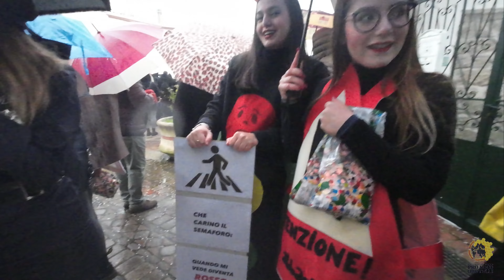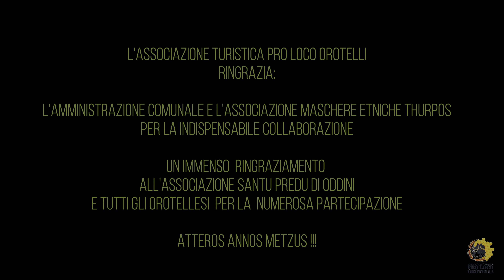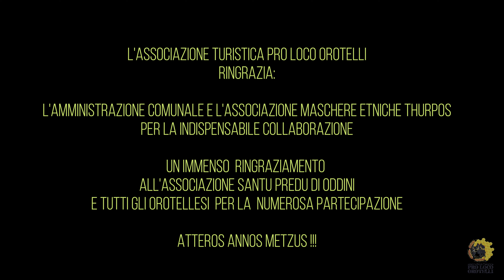CARRASECARE OROTEDDESU 2023 [4K]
Giornata finale del bellissimo Carnevale orotellese
OROTELLI 26 Febbraio 2023